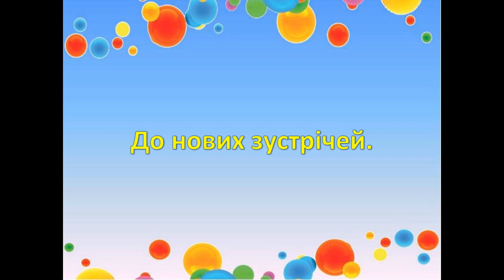Дидактична гра "Підбери за кольором.Прання"